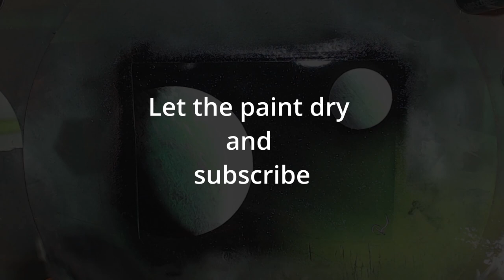How to spray paint art : ring planet tutorial normal speed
More paintings